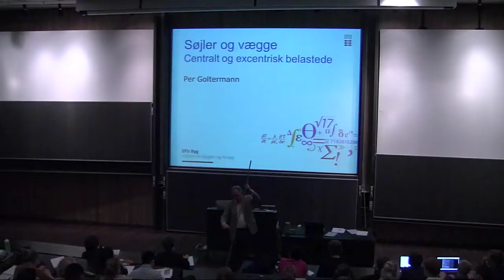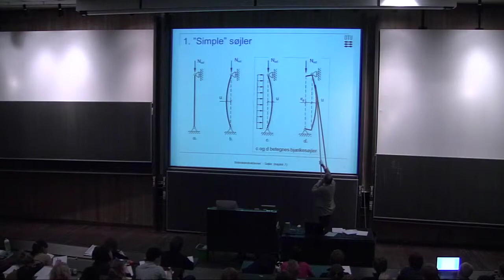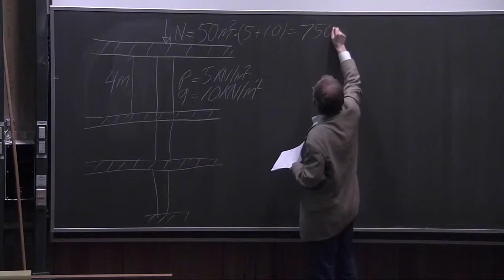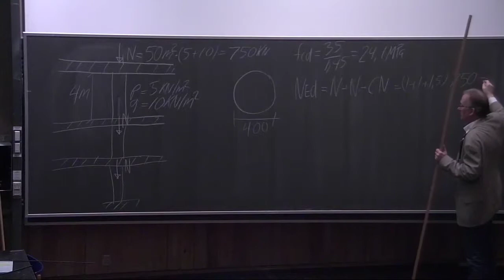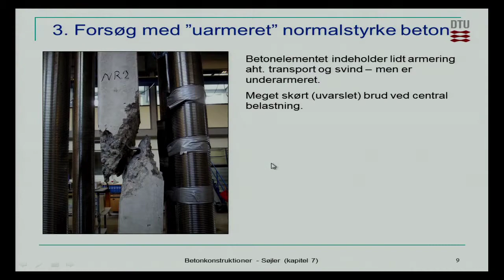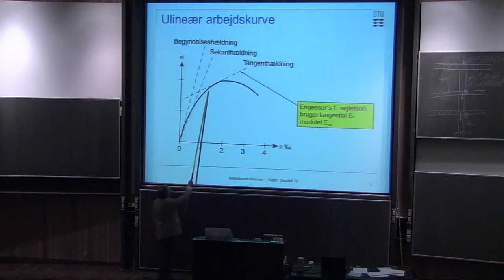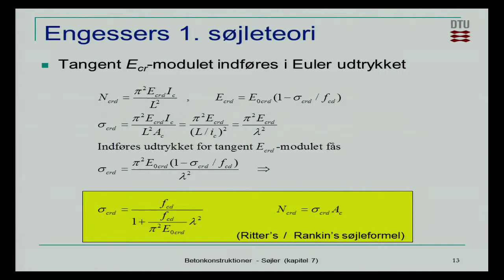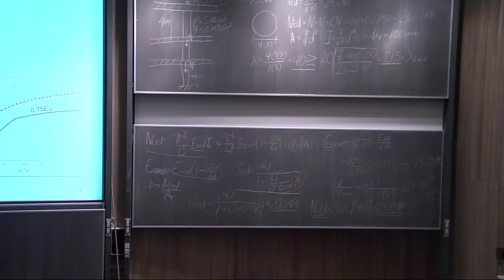B8: Søjler, centralt belastede Del 1